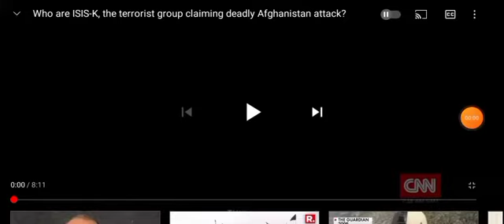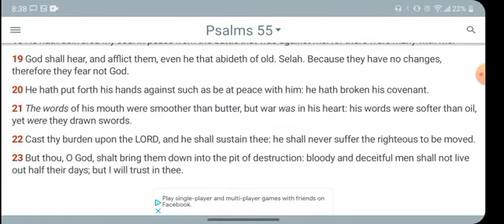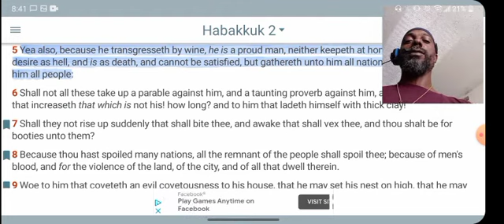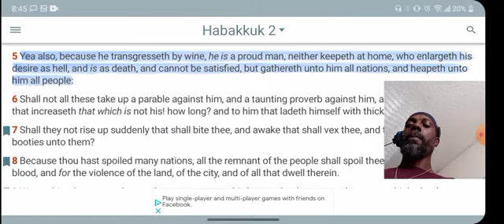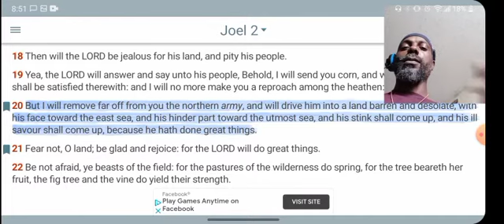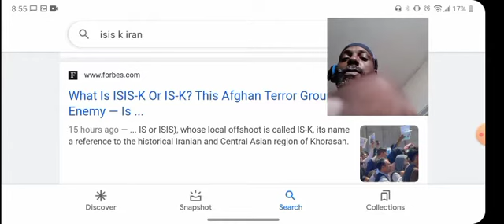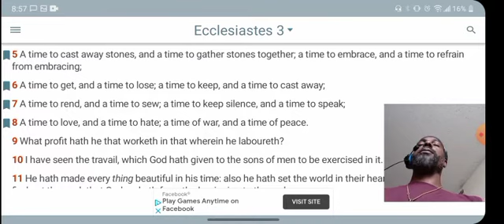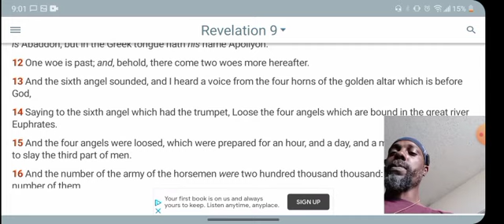MIDDLE EAST TURMOIL: "NATION SHALL RISE AGAINST NATION - THESE ARE THE BEGINNING OF SORROWS" (WW3)